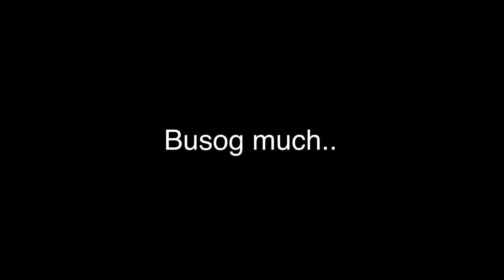Boodle Fight + Chika + Inom + Basta Madaming +++ 😂